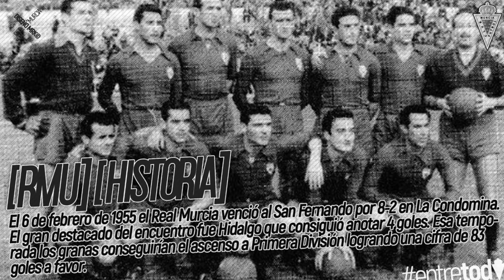REAL MURCIA CF - El Rey de la 2ª División Española, Lider en la Clasificación Histórica de 2ªDiv.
El Real Murcia CF es por meritos propios, el Rey absoluto de Segunda División.  Es el lider por puntos en la Clasificación Histórica de la Segunda División. También es el que más campeponatos conquista, y en 12 ocasiones ha logrado el Ascenso a la Primera División, más que nadie en el Futbol Español.

Conoce en este video la interesante historia del conjunto Murciano, que además atesora 18 temporadas en Primera División. Recientemente, gano la Copa Federación en 2019.

Fuentes: Wikipedia, Pixabay, Google Earth, Free Audiolibrary, Youtube